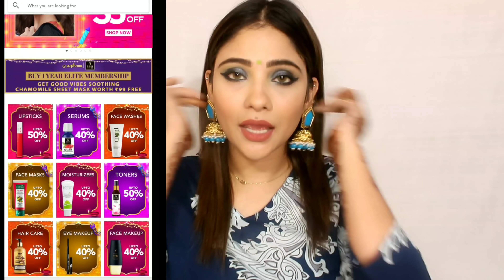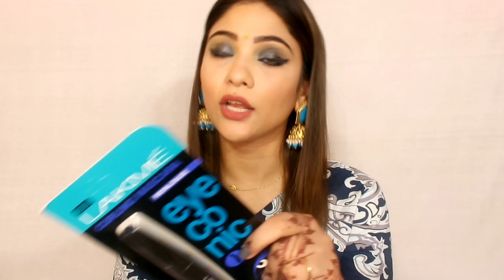huge Diwali ka makeup haul || must have products purple haul..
Miss Rose Liquid Highlighter Illuminator Makeup Face Brightener Contouring Shiny Highlighter Foundation Shade-06 (20 ml)
Physicians Formula Eye Booster LashFeather Brow Fiber & Highlighter Duo - Brunette (0.6 g)
Physicians Formula Sexy Booster CAT EYE COLLECTION MASCARA - Ultra Black (7 g)
Faces Canada UltimeA Pro HD Cover Up ConcealerA Light 01 (4.2 ml)
SUGAR Cosmetics Eyes And Shine Shadow Crayon - 09 Topaz Twinkle (Metallic Champagne Gold)
Maybelline New York Face Studio Master Camo Color Correcting Kit, Light
L'Oreal Paris Infallible Pro Matte Liquid Lipstick, 358 Cowboy, (6.3 ml)
SUGAR Cosmetics Ace Of Face Foundation Stick - 50 Mocha (Medium Tan)
Maybelline New York City Mini Palette Eye Shadows Urban Jungle (6.1 g)

DEAL DEAL DEAL- Making your diwali better, get instant INR 80 off on your order above 999 plus a chance to win a gold coin worth 35,000/-, use coupon code- DBGOLD offer valid from 16th oct to 24th oct

snap- shy0110
tictok - shystyles5

xoxo